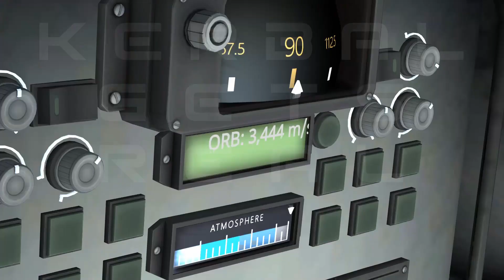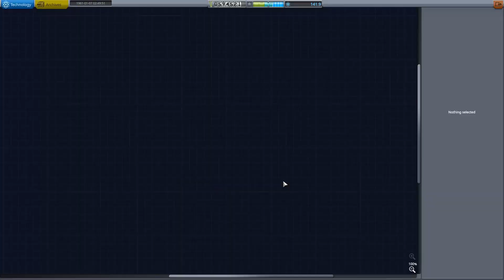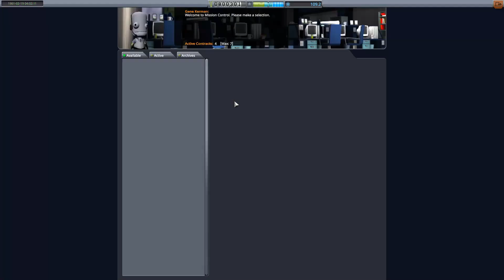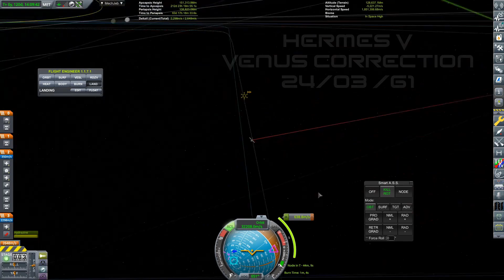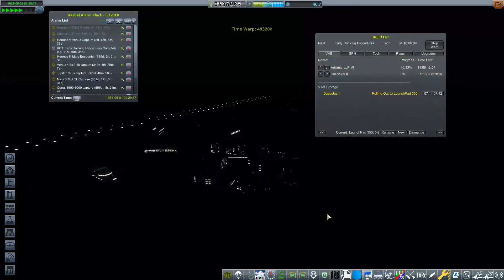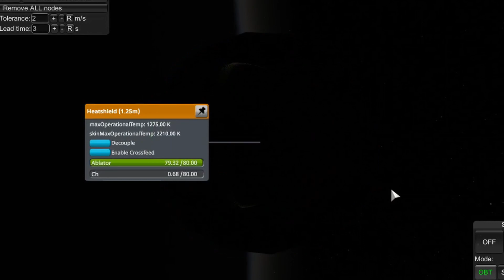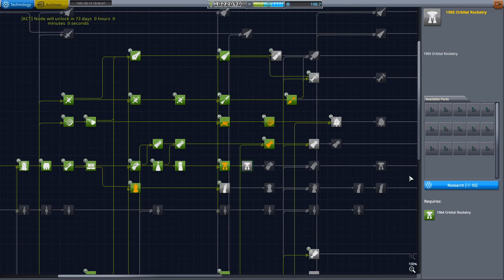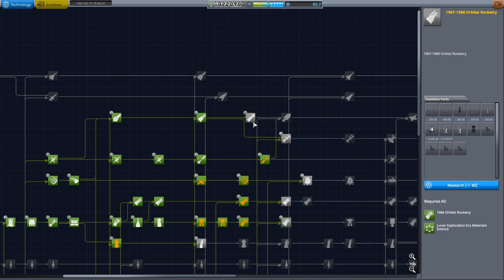Kerbal Gets Real | Episode 12 | 1961 Part 1 - Heating up at Venus | KSP RSS/RO/RP1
Lunar landings. Lots and lots of lunar landings! Hermes V arrives at Venus and we attempt to return to crewed spaceflight with the launch of Daedelus I.

I'm going to try and keep that up until at least the end of the weekend!

As always, I hope you enjoy this episode!

MODLIST:

000_ClickThroughBlocker
000_FilterExtensions
000_FilterExtensions_Configs
000_TexturesUnlimited
001_ToolbarControl
AECS_Motion_Suppressor
AJE
AnimatedDecouplers
ASET
ASET_Avionics
ASET_Props
Astrogator
AtmosphereAutopilot
Audio Muffler Redux
AviationLights
B9_Aerospace_ProceduralWings
B9PartSwitch
BahaSP
BetterBurnTime
blackheart
BonVoyage
CameraTools
Chatterer
CMES
CollisionFXUpdated
CommunityCategoryKit
CommunityResourcePack
ConnectedLivingSpace
ContractConfigurator
CryoTanks
CST-100 Starliner
CustomBarnKit
CustomPreLaunchChecks
DeadlyReentry
Decalc'o'mania
DecayingRTGs
DeployableEngines
DistantObject
DMagicOrbitalScience
DMagicScienceAnimate
DynamicBatteryStorage
EasyVesselSwitch
EditorExtensionsRedux
EngineGroupController
EngineLight
EnvironmentalVisualEnhancements
FASA
FerramAerospaceResearch
Firespitter
Fluffy-RO
FShangarExtender
Historian
HullCameraVDS
IDFlags
InternalRCS
JanitorsCloset
JSI
KAS
KerbalAtomics
KerbalAtomicsLH2NTRModSupport
KerbalConstructionTime
KerbalEngineer
Kerbalism
KerbalismConfig
KerbalJointReinforcement
KerbalRenamer
KerbalReusabilityExpansion
Kerbaltek
KIS
Kopernicus
KRASH
KronalVesselViewer
KSCExtended
KSP-AVC
KWRocketry
MagiCore
MechJeb2
Mk1_Cockput_IVA_Replacement_by_ASET
Mk1_Lander_Can_IVA_Replacement_by_ASET
Mk1-2_IVA_Replacement_by_ASET
MoarFilterExtensionConfigs
ModularFlightIntegrator
ModularLaunchPads
NavHud
NavyFish
NearFutureConstruction
NearFutureElectrical
NearFutureElectricalNTRs
NearFutureExploration
NearFutureProps
NearFuturePropulsion
NearFutureSolar
NearFutureSpacecraft
NEBULA
OSSNTR
PatchManager
PersistentRotation
PlanetShine
ProceduralFairings
ProceduralParts
ProjectManager
RCSBuildAid
RealAntennas
RealChute
RealFuels
RealHeat
RealismOverhaul
RealPlume
RealScaleBoosters
RealSolarSystem
RetractableLiftingSurface
RO_Basic_Patch
ROCapsules
ROEngines
ROLib
ROSolar
ROTanks
RP-0
RSSDateTime
RSSeaDragon
RSS-Textures
RSSVE
SaturableRW
SCANsat
scatterer
ShipManifest
SmokeScreen
SolverEngines
SpaceTuxIndustries
SpaceTuxLibrary
SPEngine
Squad
SquadExpansion
SSTU
StationPartsExpansionRedux
SXT
TestLite
TextureReplacer
TriggerTech
TUFX
TundraExploration
TundraSpaceCenter
TundraTechnologies
TweakScale
UniversalStorage2
VenStockRevamp
VesselView
ZeroMiniAVC
zFinal_FilterExtensions
ModuleManager.4.1.4